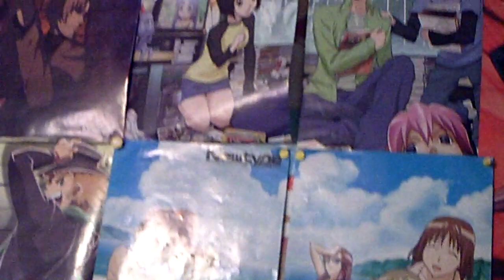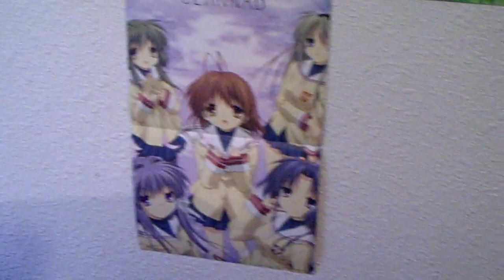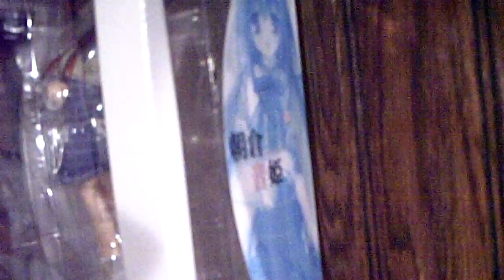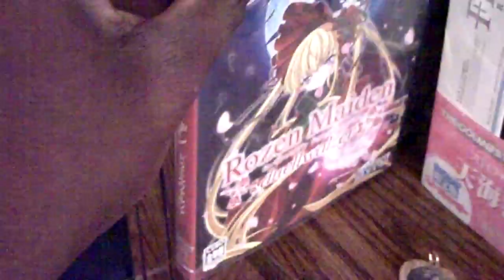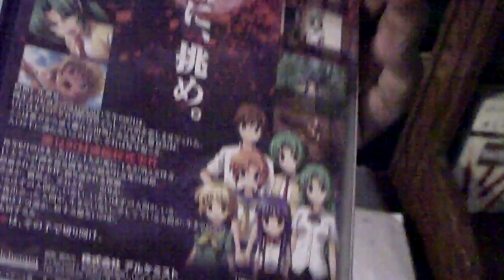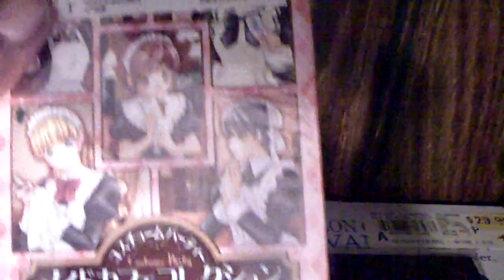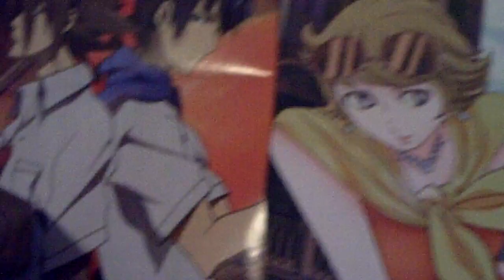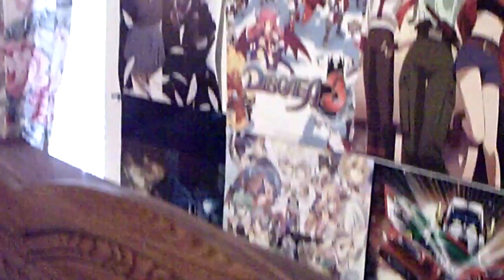An otaku's Room Revisited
A look At my room Since last time